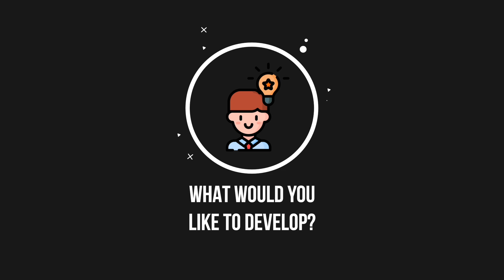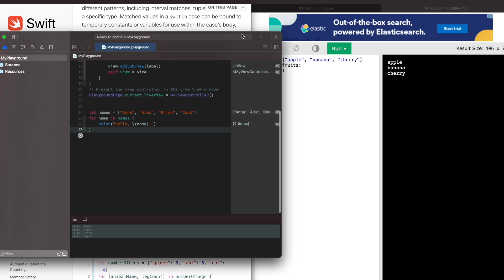What Programming Language you should Learn first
My Programming Setup:
▸ Travel keyboard Logitech MX Mini
▸ Favorite mouse
▸ Monitor Light bar
▸ Microphone: Mic
▸ 16” MBP M1Pro 16GB Ram 1TB SSD